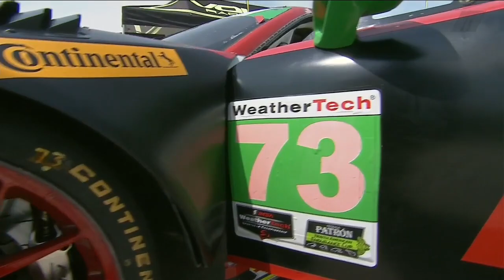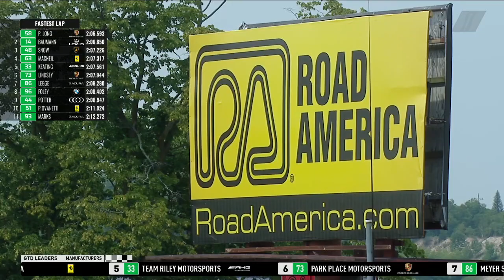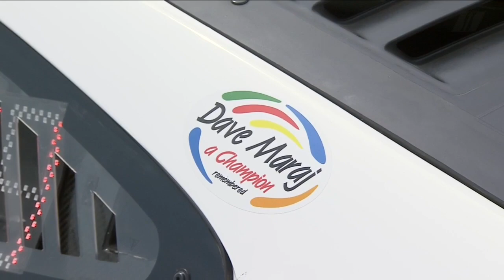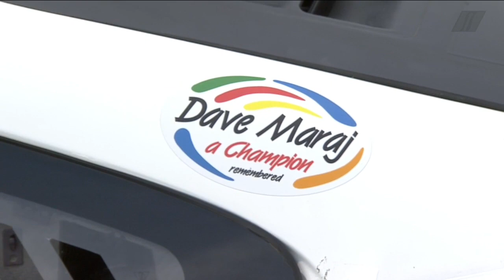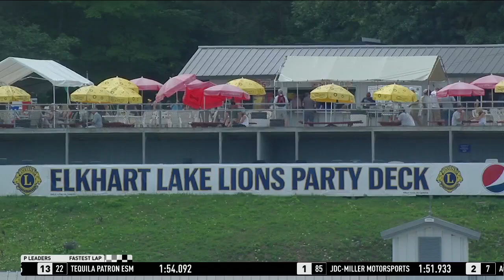2018 Continental Tire Road Race Showcase Qualifying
Watch the exciting qualifying session from Road America. The ninth race of the 2018 IMSA WeatherTech SportsCar Championship season.